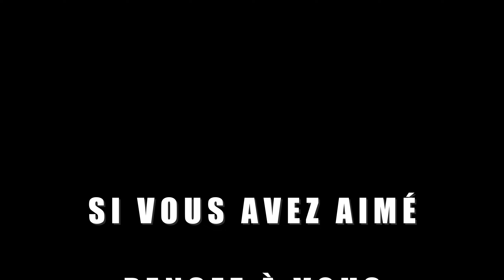Uncharted: Drake's Fortune - chapitre 11: Pris au piège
Information général du jeu:
Uncharted: Drake's Fortune est un jeu vidéo d'action-aventure édité par Sony Computer Entertainment et développé par Naughty Dog, sorti le 19 novembre 2007 initialement en exclusivité sur PlayStation 3, aujourd'hui il est jouable sur les consoles Playstation avec un abonnement Playstation plus Premium car présent dans le "Catalogue des classiques" dans sa version remastériser (Uncharted: The Nathan Drake Collection) comprenant les trois premiers volets de la licence.
Paramètre du jeu:
Uncharted: The Nathan Drake Collection capturé sur une PS4 Pro
Voix: Français / Sous-titres: Français.
Difficulté: Normal
Configuration du boitier de capture:
Modèle: 4K60S+ (Elgato)
Capturé en 1440p60
Trésors:
7:18 Trésor n°32 - Pièce d'or espagnole
9:20 Trésor n°33 - Calice espagnol en argent
10:45 Trésor n°34 - Coati en or

Consultez la section "À propos" de ma chaîne pour vous tenir informé des projets en cours et future.

Bon visionnage !